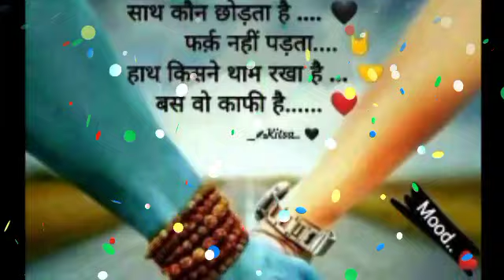सिंह राशि : इंतजार की घड़ी समाप्त हुई, यह चिट्ठी आपकी किस्मत बदल देगी